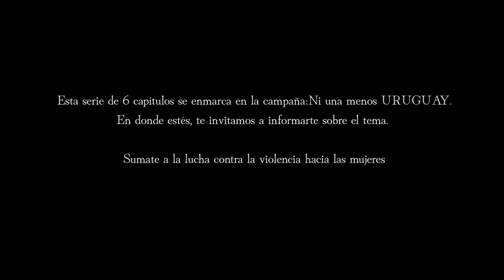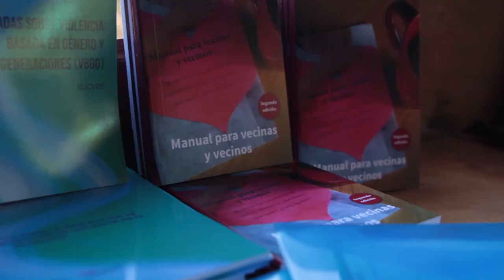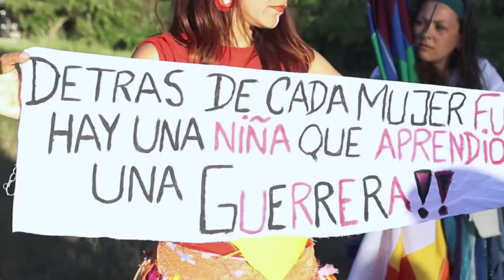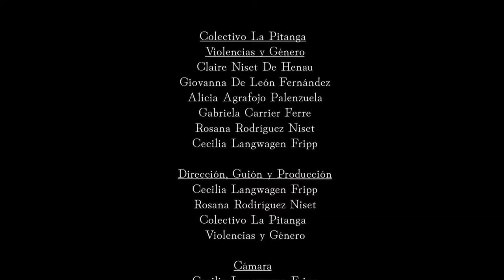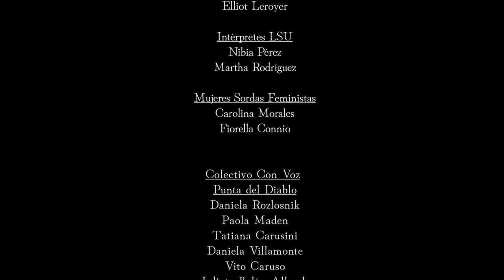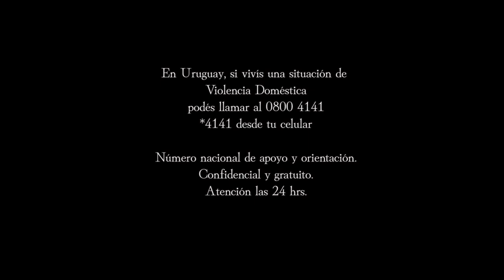CAPÍTULO 5_ ¿Cómo puedo ayudar a Verónica?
El objetivo de este capítulo es proponer líneas de intervención para acompañar, desde el lugar de vecina, vecino y persona referente en su colectividad, a ”Verónica”, esa mujer que vive una situación de violencia doméstica.
Las estrategias propuestas se desarrollan a partir de la idea de que nuestra intervención será asertiva cuando parte de un: “Comprometerse con cuidado e intuición”.